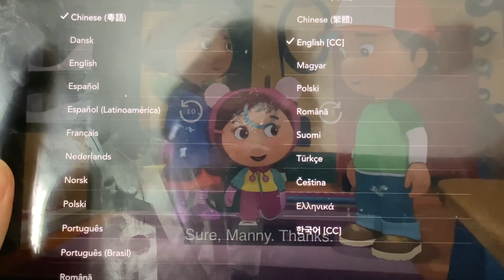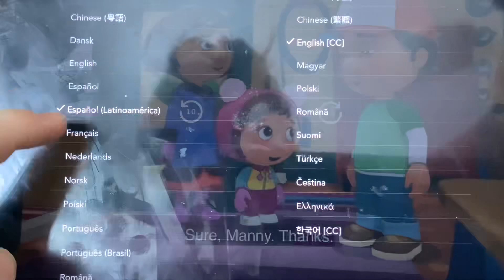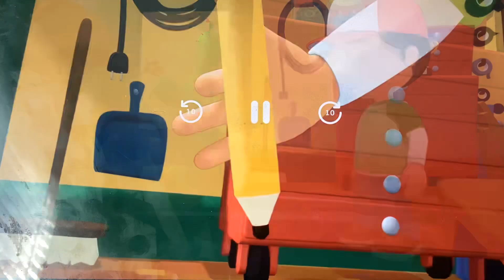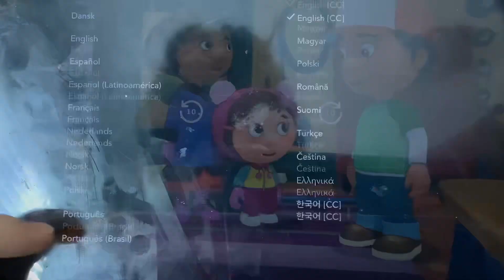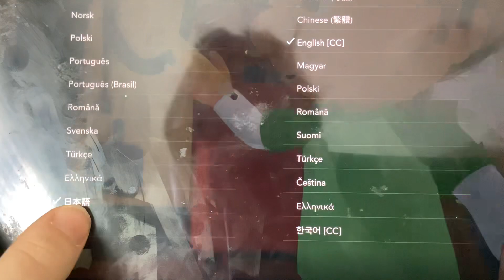February 21, 2024